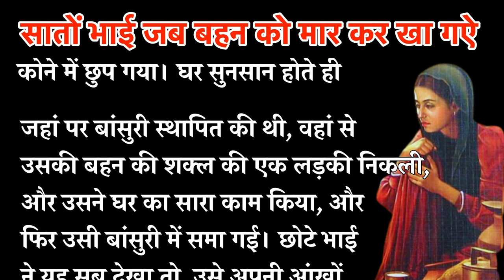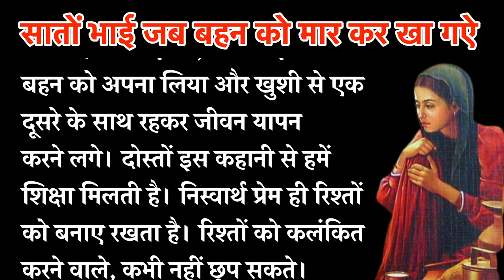सातों भाई जब बहन को मार कर खा गऐ/सात भाई और एक बहन की कहानी@PoonimaKiAwaaz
दोस्तों आपका हमारे चैनल पर आपका स्वागत है| हमारे चैनल पर आपको कथा कहाँनियां व्रत त्यौहारो की कथा कहानियां पौराणिक कहानियां वास्तु शास्त्र से जुडी हुई जानकारियां शुभ अशुभ,स्वपन फल,भजन,कीर्तन,रामायण,महाभारत,आदि शास्त्रों से जुडी कथा कहानियां और भी अनेकों जानकारियां आपको हमारे चैनल पर प्राप्त होंगी|दोस्तों अगर आपकों हमारा कोई भी विडियों पसन्द आता हैं|तो प्लीज  like share और subscribe जरूर करे|आप हमें सपोर्ट करें|और हमारा उत्साह बढ़ाये (धन्यावाद)

सात भाई और बहन का कहानी,एक बहन चार भाई की बात,सात भाई आउर एक बहिन,सात भाई एक बहिन,भाई दूज की कहानी,सात भाई ने बहन को खाया,एक बहन चार भाई होली के बात,भाई बहन की चिता,कहानी,सात भाई एक बहिन | मारवाङी हुंकार बात,सात भाऊ एक बहीण,सात भाई,भाई बहन कथा,भाई बहिन राजस्थानी कहावती बात,भाई बहन री कथा,जब भाई बहन ने लांघी रिश्तों की मर्यादा,चार भाई की बात,बारह भाई और राजकुमारी,हिंदी कहानी,केसर जैन की कहानियां,भाई दूज की व्रत कथा,नागपुरी कहानी,नई कहानी

बहन ने मारकर खा गये भाई,सात भाई ने बहन को खाया,जब भाई बहन ने लांघी रिश्तों की मर्यादा,सात भाई एक बहन की कहानी,सात भाई और बहन का कहानी,भाई बहन कथा,एक बहन चार भाई की बात,भाई बहन की चिता,एक बहन चार भाई होली के बात,भाई बहन री कथा,सात भाई एक बहिन,सात भाई,सात भाई एक बहिन | मारवाङी हुंकार बात,सात भाई आउर एक बहिन,चार भाई की बात,बारह भाई और राजकुमारी,भाई बहिन राजस्थानी कहावती बात,आकांक्षा दुबे की माता पिता को दिखाइए,7 में से क्यों मर गए 6 भाई ? 😭